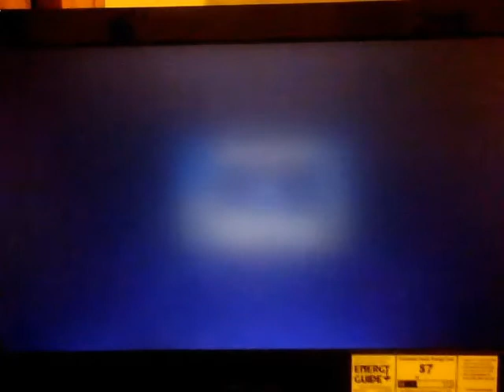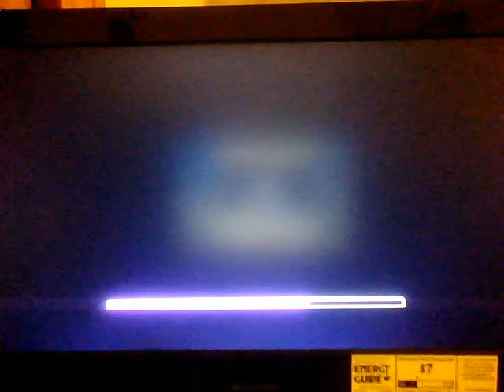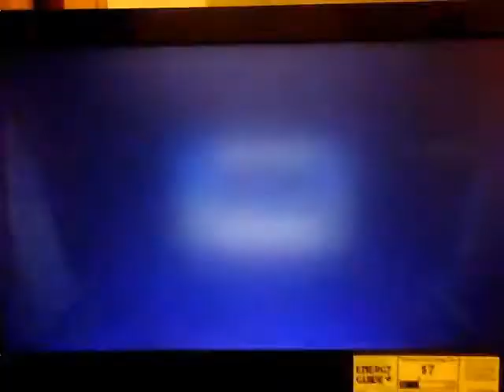Let's Play (and glitch) Spyro 4 Enter the Dragonfly [Part 16]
Even more crazy glitches, animation errors, and cheap-ass deaths. What did you expect from this game exactly? I continue my Honey Marsh quest and eventually get to the point where I'm missing one freaking gem. I'm honestly shocked because the gem placements in this game aren't really hidden well at all. (Unless you count the glitching through floors and disappearing/reappearing gems!)